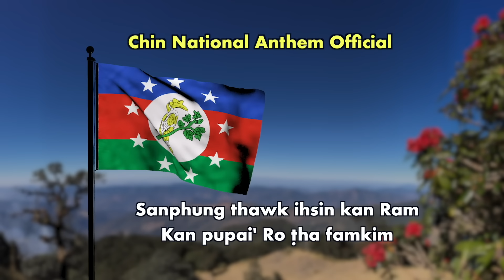May 30 Zan: CNA+CDF In Matupi District Office An La. Kalay Ah Pukpi Tlapuak, Sungkua Mi 4 Thi